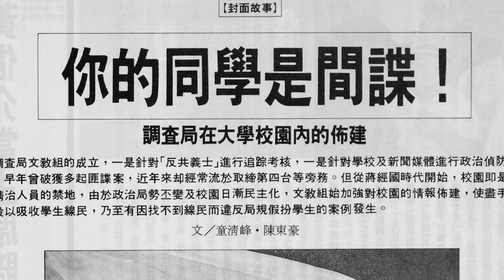【第十屆台灣國際紀錄片影展】台灣競賽｜末代叛亂犯 The Last Insurrection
廖建華LIAO Jian-hua
台灣Taiwan｜2015｜HDCAM｜Colour｜62 min

1987年，台灣解嚴，民主改革聲浪四起。野百合世代學生與社會工作者，希望政府制定一部符合現況的憲法。然而，1991年5月，調查局以懲治叛亂條例起訴四位青年，史稱「獨台會案」，引發學生串聯罷課，社會各界聲援抗議。本片透過深度訪談與文獻爬梳，重現當時深藏民間的白色恐怖之懼與事件後續。

Martial law in Taiwan was lifted in 1987. Since then, hopes for all kinds of reforms and democratisation were raised. However, in May 1991, the Bureau of Investigation arrested four young people. This generated fear for the ‘White Terror’ in society. Through in-depth interviews and research, the film re-examines the Taiwan Independence Association Incident in 1991.

★2016 TIDF台灣國際紀錄片影展★
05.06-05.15 台北新光影城／光點華山電影館